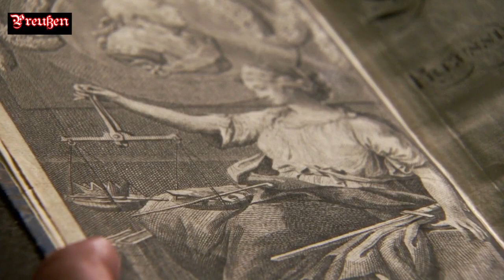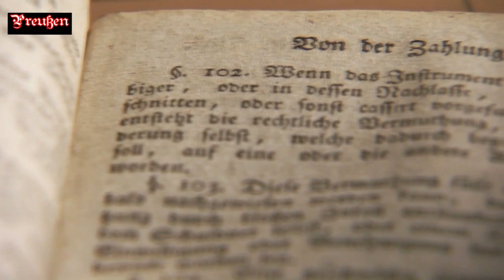Frederick the Great and the Enigma of Prussia 4/5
Frederick the Great and the Enigma of Prussia is an Aenon & Fresh one Production for BBC. Presented by Professor Christopher Clark.

If you want to know more about the History of Prussia, i recommend to read: "Iron Kingdom. The Rise and Downfall of Prussia."